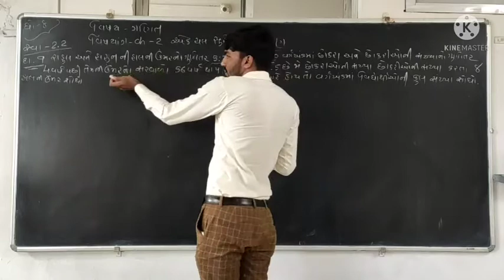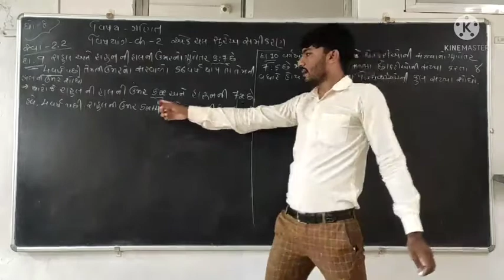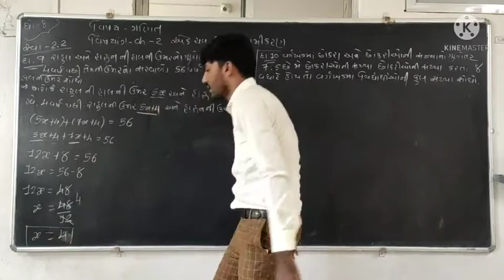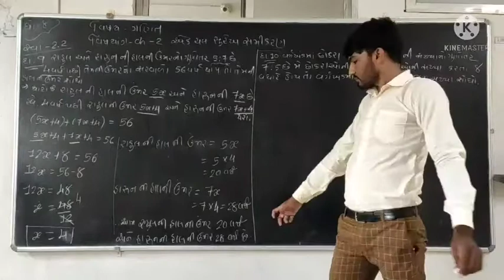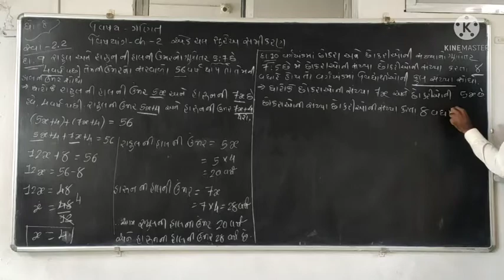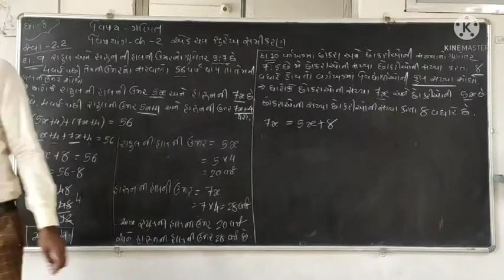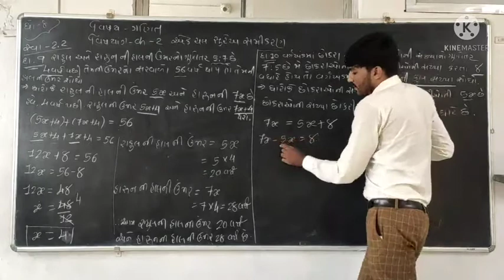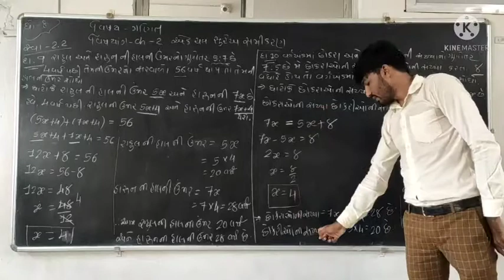ધોરણ-8 ગણિત Ch-2 એક ચલ સુરેખ સમીકરણ